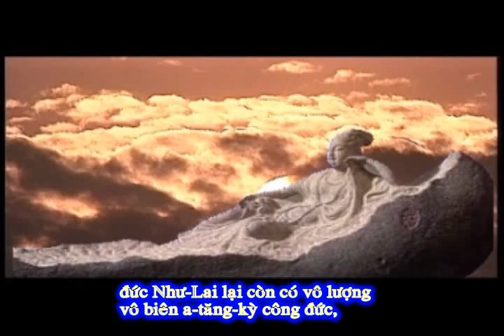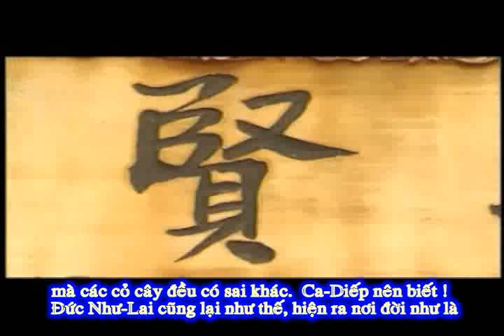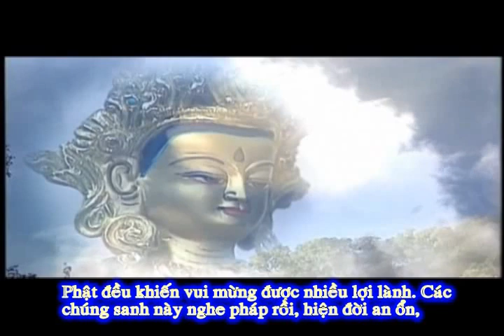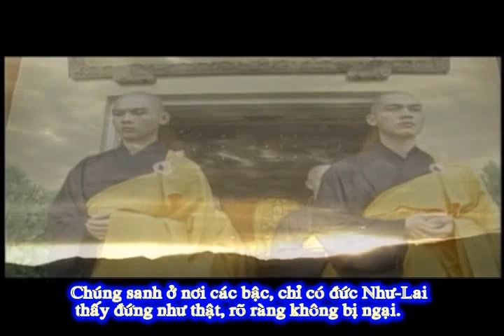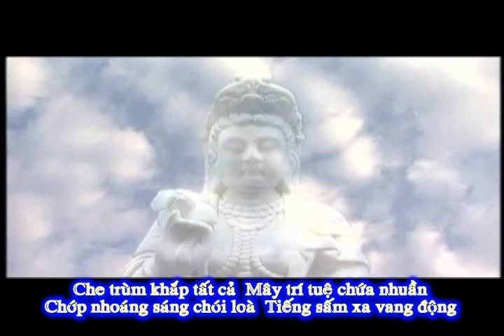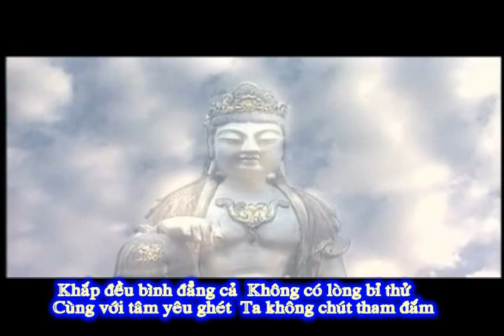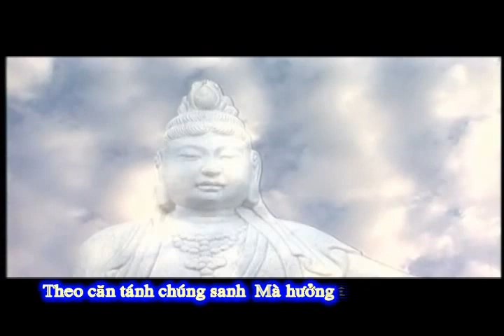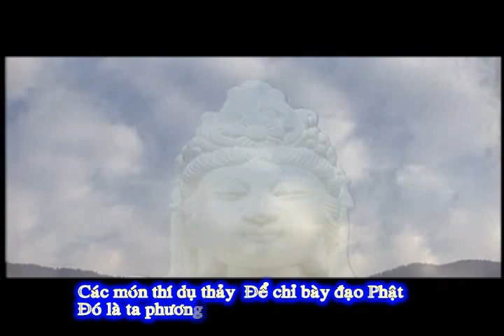Tụng Kinh Pháp Hoa - Phẩm Dược thảo dụ - Quyển III (Thầy Thích Trí Thoát tụng)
Kinh Pháp Hoa (Diệu Pháp Liên Hoa).